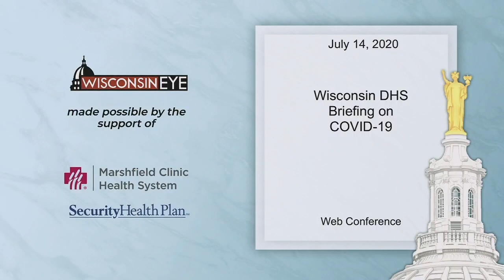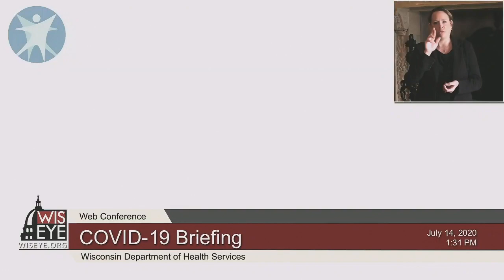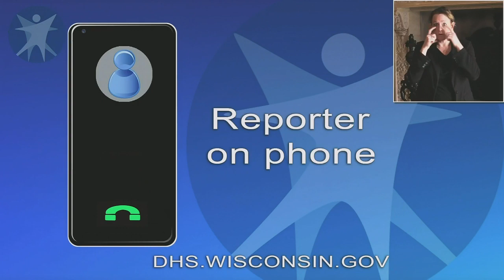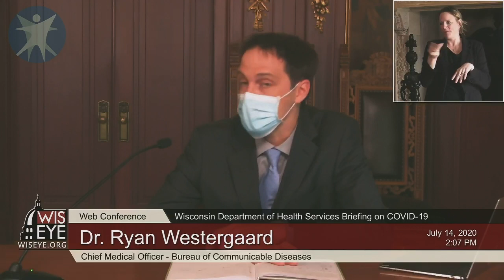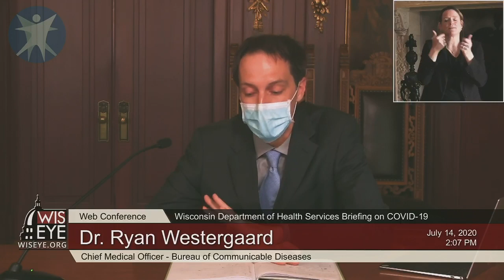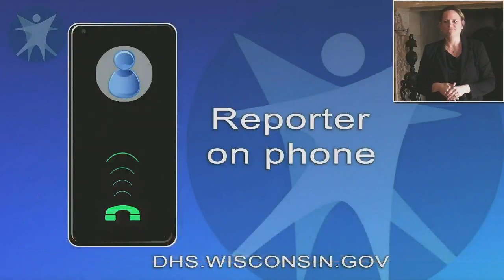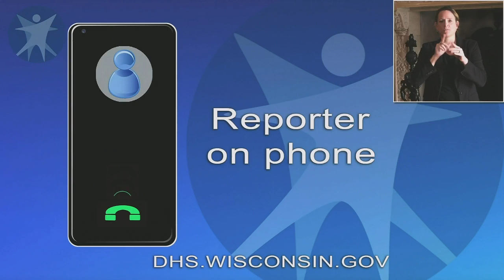Wisconsin DHS Media Briefing on COVID-19 for July 14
On July 14, 2020, the Wisconsin Department of Health Services along with other state officials held a media briefing on COVID-19.
Today's speakers include:
-Governor Tony Evers
-Secretary-designee Andrea Palm, Wisconsin Department of Health Services
-Dr. Ryan Westergaard, Chief Medical Officer of the Bureau of Communicable Diseases
-Ryan Nilsestuen, Chief Legal Counsel, Office of the Governor